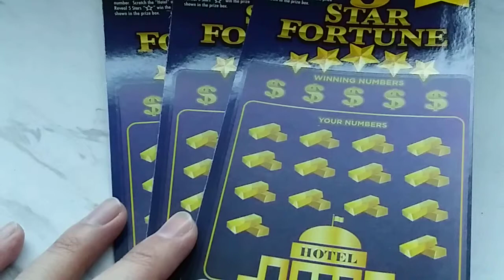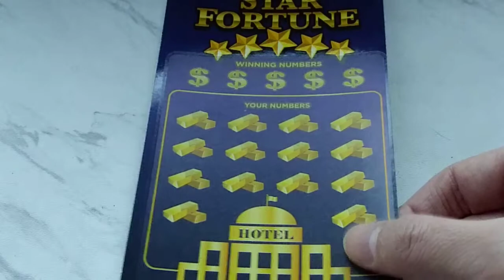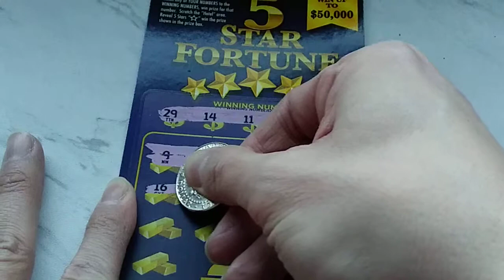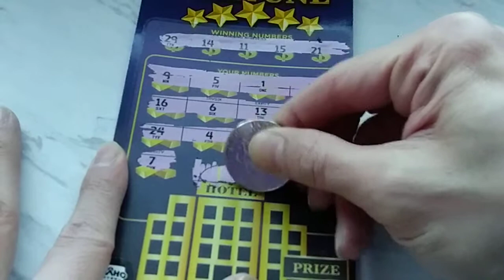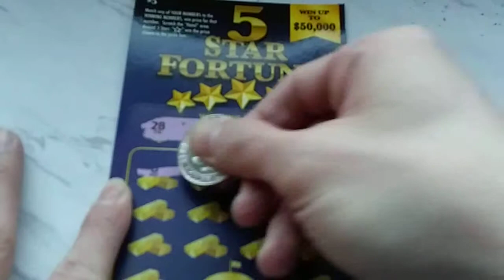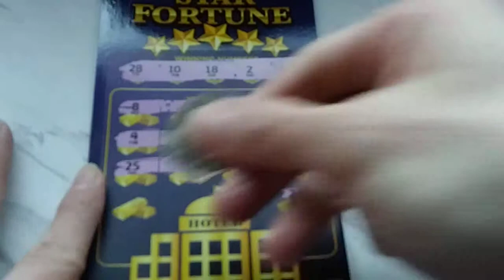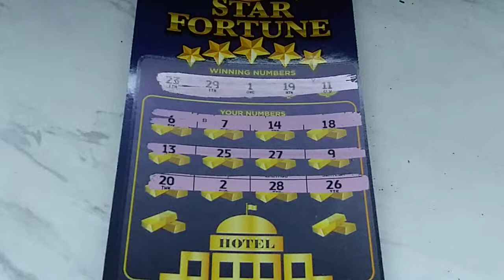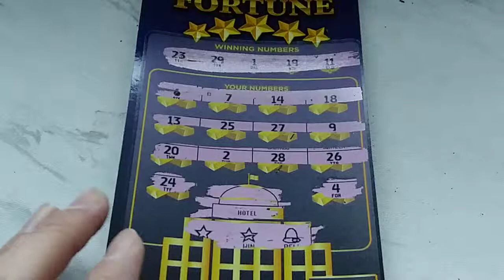Three's A Crowd - Not So Fond Farewell to This Ticket!!!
idaholottery idaholotteryscratchtickets lotterytickets There are 5-Star hotels, and then there is this... 😒 What will this 5-Star roach motel bring us? It had better be a five star payout!